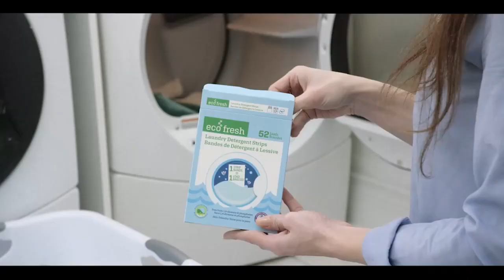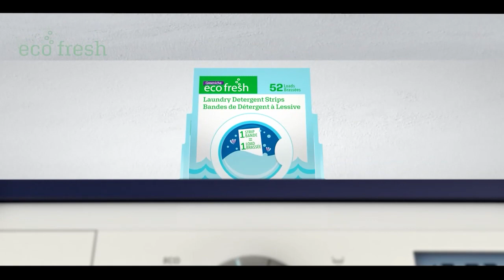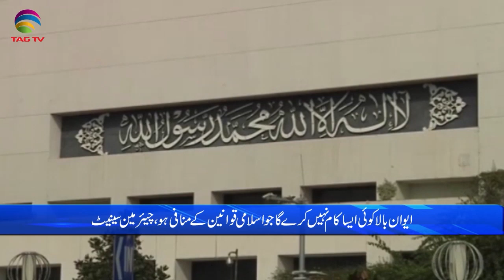Pakistan News Bulletin with Rukhsar Shahzad, Sep 27, 2022